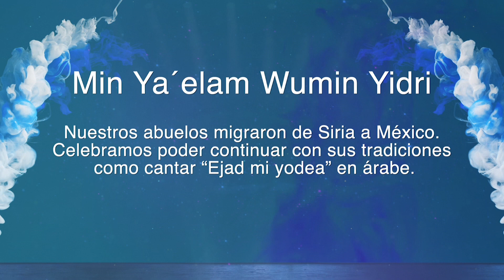50 FESTIVAL AVIV - LIRKOD LASHALOM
LIRKOD LASHALOM
Colegio Hebreo Monte Sinai

Coreografía: Sary Kalach, Linda Kamkhaji y Galia Treistman
Vestuario: Sara Salomon
Música: Tales of the Sahara, Ma nishtana, Min ya ́elam wumin yidri, Dayenu, Cielito lindo y Jarabe tapatío
Autores: Ihsan Al-Mounzer y John Dahlbäck, Música tradicional judía, Quirino Mendoza y Cortés y Jesús González Rubio
Letra: Quirino Mendoza y Cortés
Intérpretes: Asher Shasho Levy, Chloé Pourmorady y Rab. Yosef Jaim Ben Shimon
Arreglos musicales: Carlos Oliver

Min Ya ́elam Wumin Yidri
Nuestros abuelos migraron de Siria a México. Celebramos que podemos continuar libremente con sus tradiciones cantando “Min Ya ́elam Wumin Yidri” (canción “Ejad mi yodea” en árabe) junto con otras melodías de Pesaj, la fiesta de la libertad.
BIKURIM FOLKLÓRICA